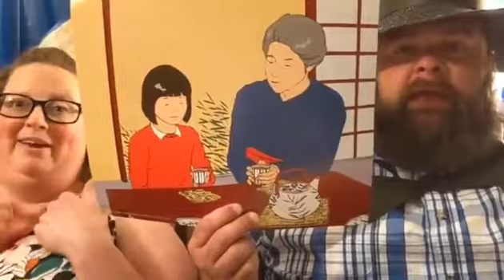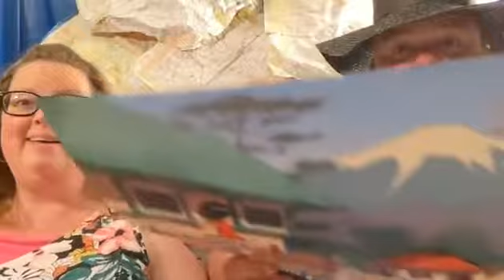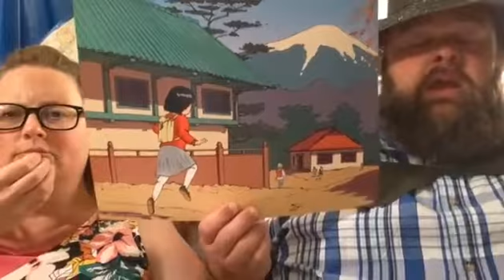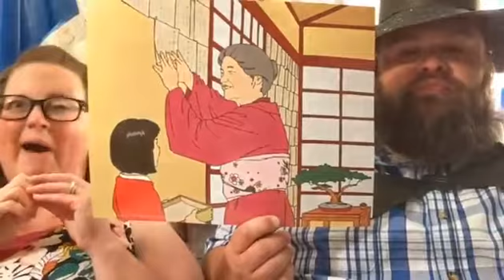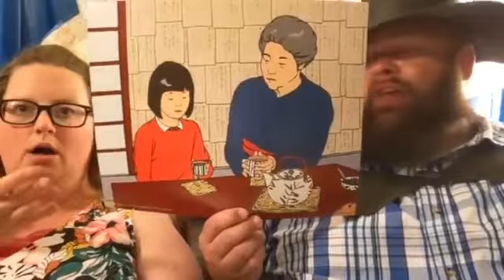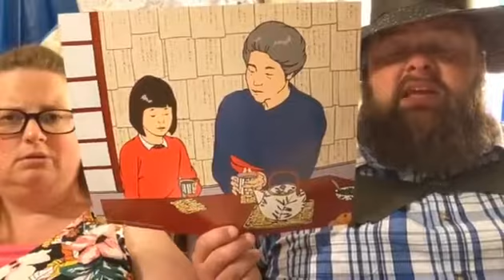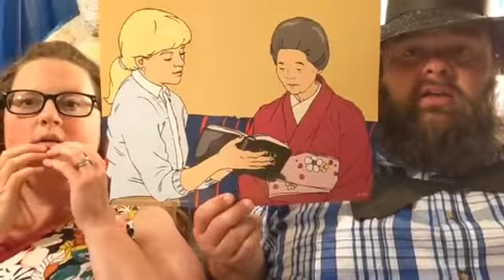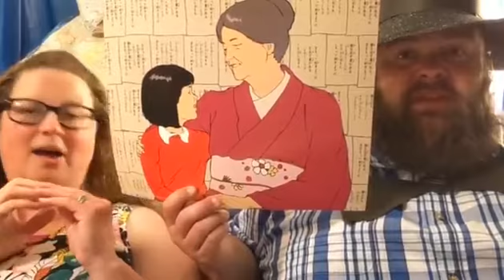koto son of Japan